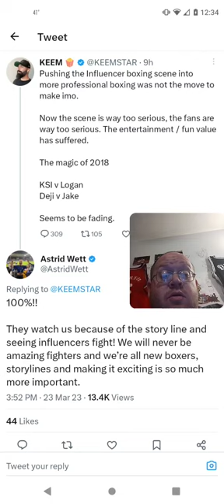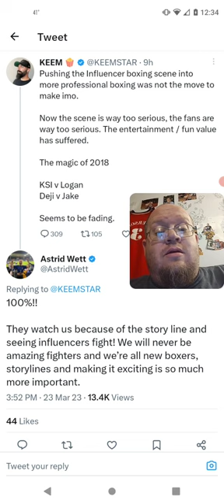Keemstar & Astrid Wett Are So Wrong About Influencer Boxing